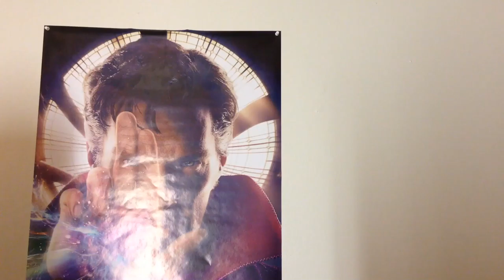The Life of Nobody 94/365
This is The Life of Nobody